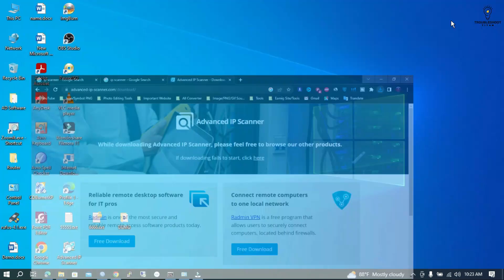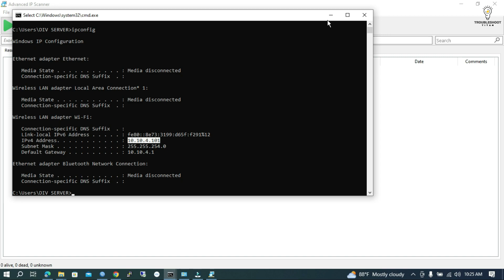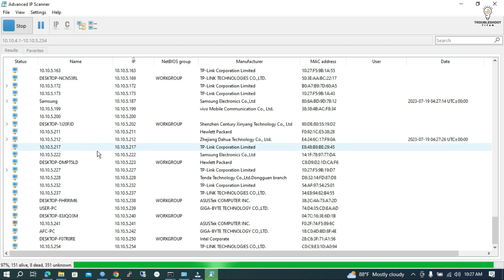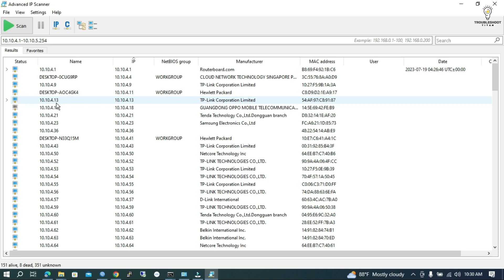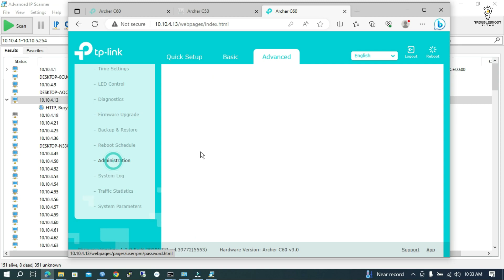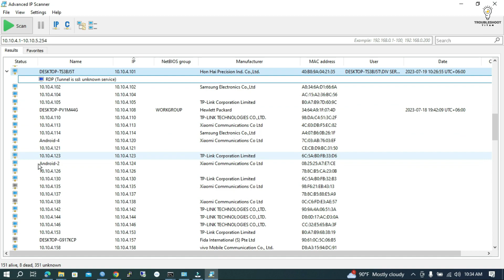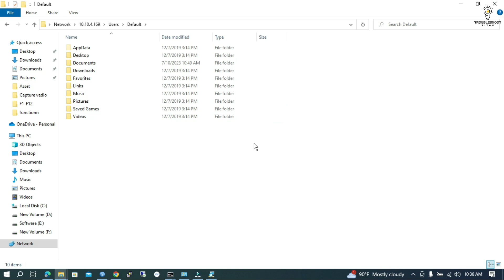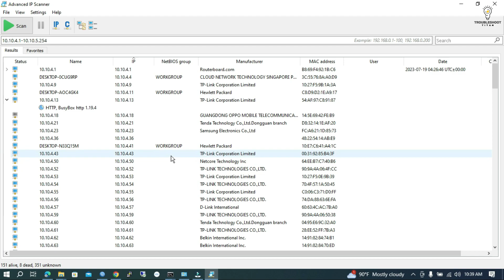How to Protect yourself from Un-Authorized Access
Assalamu Alaikum,

Hello, guys in this video I have tried to show you how your data can be stolen or someone else can access your device when you are connected to a network with a device.